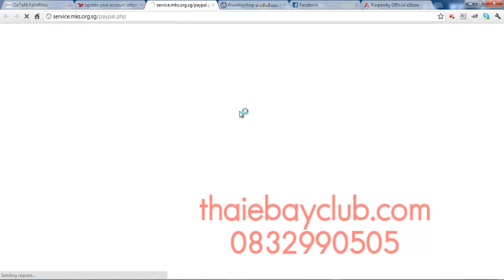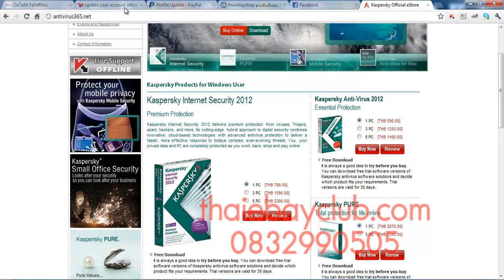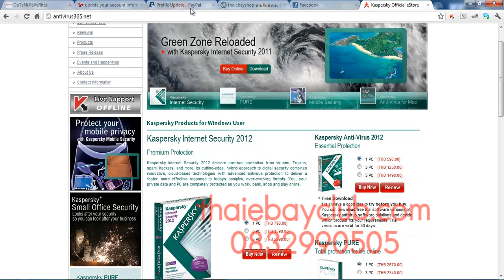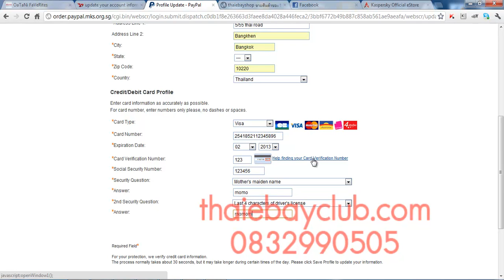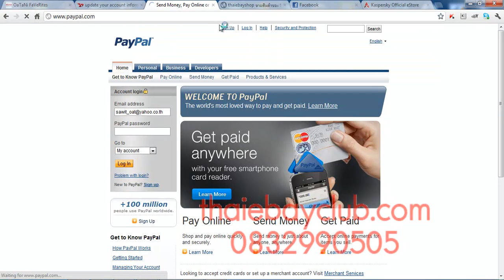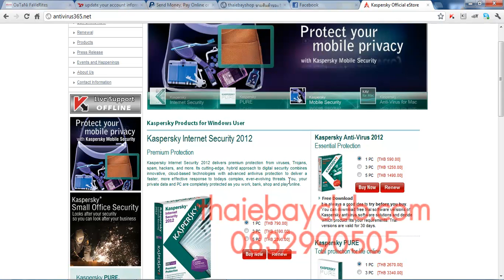mail หลอกลวง